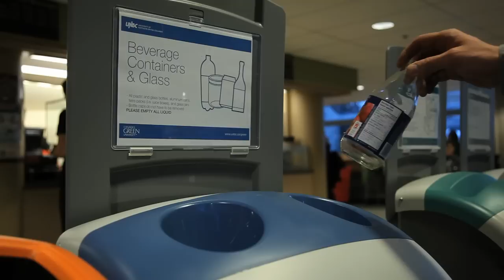Green University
By winning the top campus sustainability award in North America in 2010, UNBC once again lived up to our reputation as Canada's Green University. We are known for our location in a spectacular region with an abundance of natural resources as well as the campus, the environmental focus of much of our teaching and research, and the interests of many of our students. We know that the environment sustains the economic, health, and cultural well-being of our communities and this is reflected in our teaching, research, and campus operations.

By being Canada's Green University, we're aiming to be a model for the country, leading the way to a more sustainable future.